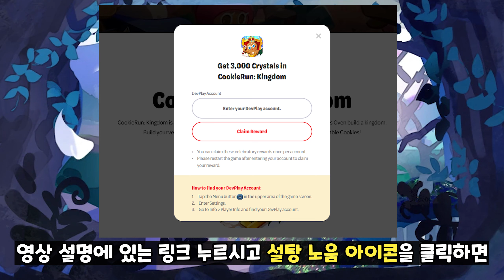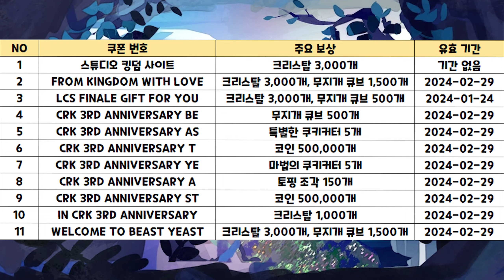[쿠키런 킹덤] 1월 최신 쿠폰 정리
스튜디오 킹덤 크리스탈 쿠폰 받기